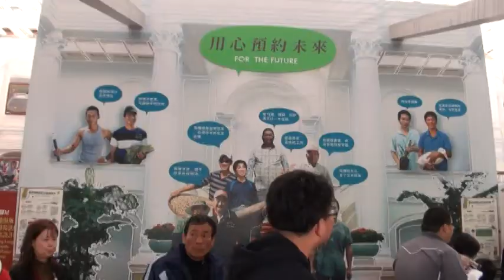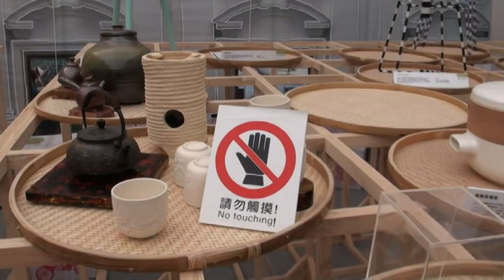2013雲林農業博覽會 3農民最大總統府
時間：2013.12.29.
地點：虎尾高鐵旁農博公園